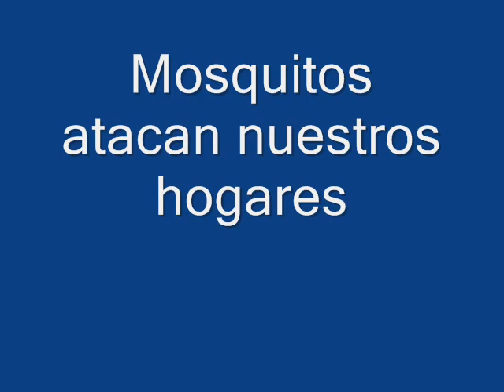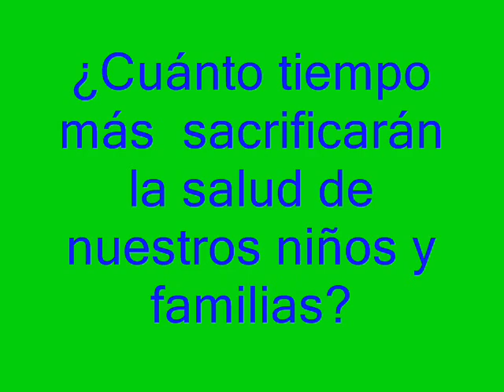EL Crimen sigue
La Compania EBI, Johnny Araya (Alcalde De San Jose), y Maria Luisa Avila (Ministra De Salud)
son los Responsable por este CRIMEN.
En Lugar de defender los derechos constitucionales de sus ciudadadanos, ellos defienden los interes economicos deuna compania estrangera (EBI) que no tiene ningun respeto al leyes ambientales.  EBI ase dano al ambiente y la salud humana y Araya y Avila les audan...

Pura Vida Costa Rica. Pais Verde. Paz con la Naturalesa...